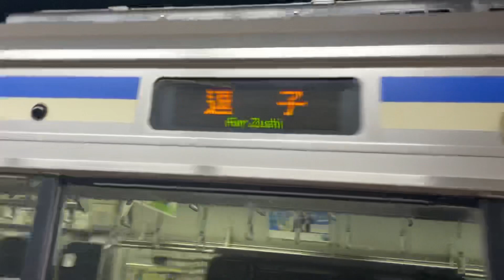E217系ｸﾗY-42編成が東京駅総武地下1番線を普通逗子行きとして発車する動画（2023.10）